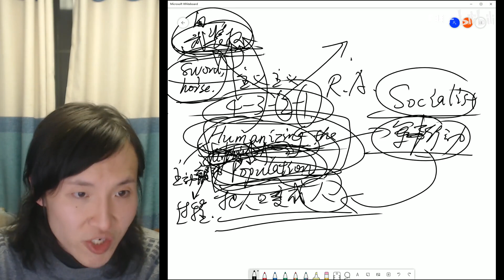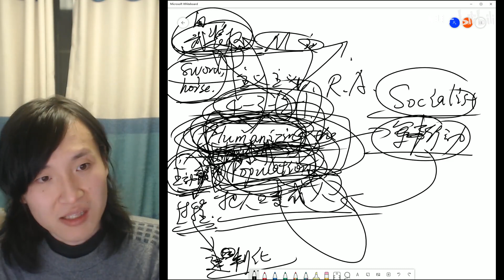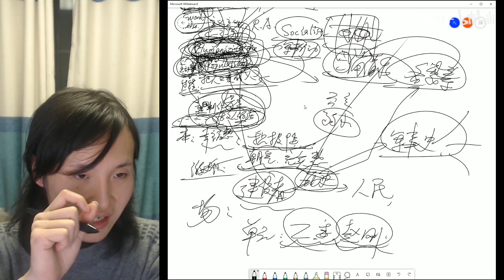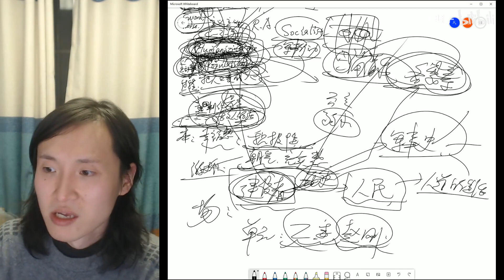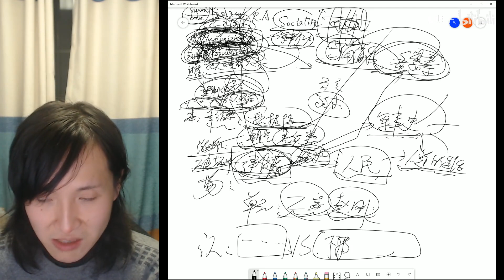【主义主义】人道化人口（4 3 2 1）——抢在枪炮前面，让老乡过上体面日子